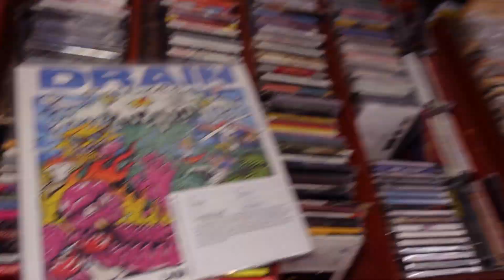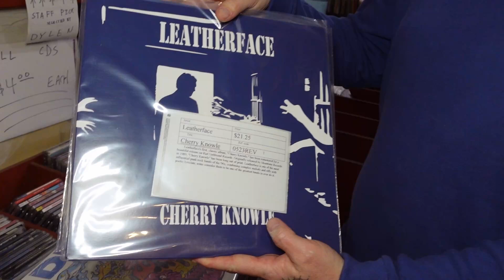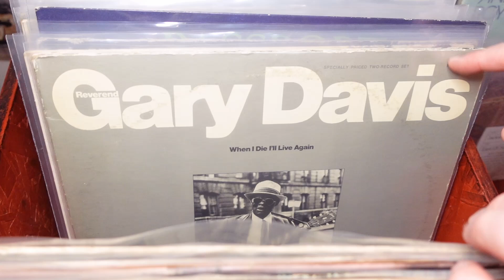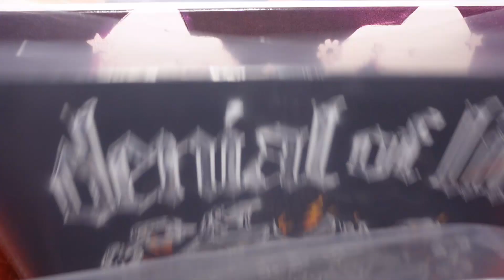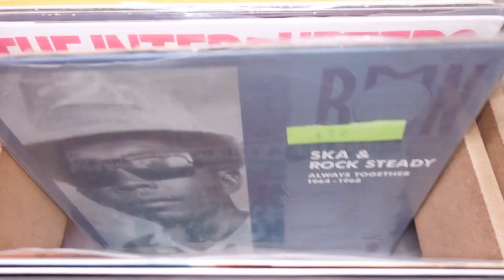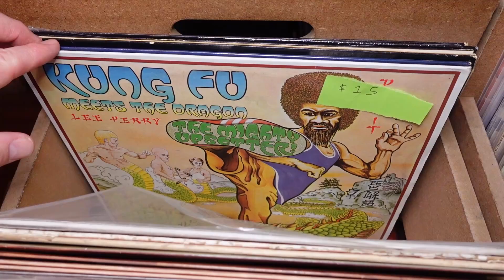Standards Weekly Check-In 5.16.23 (THIS FOX SEEMS LEGIT edition)